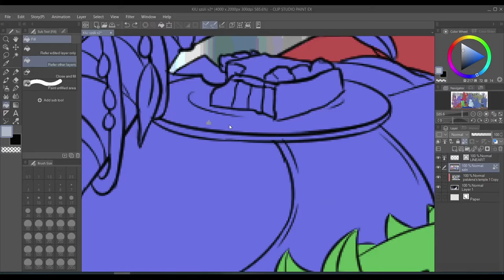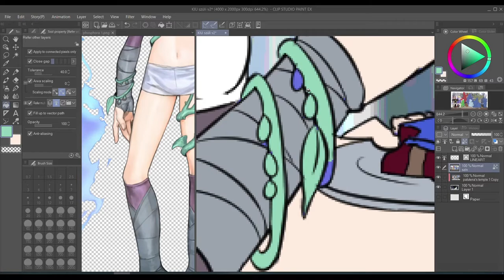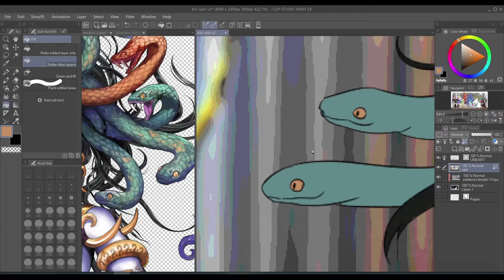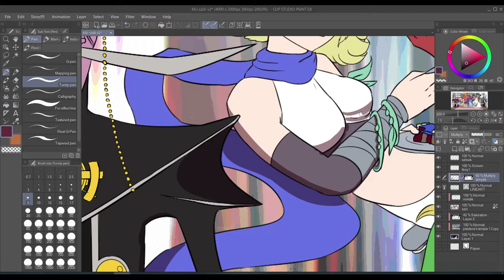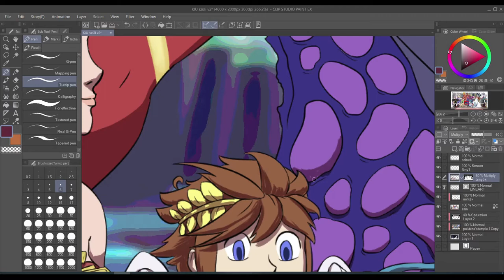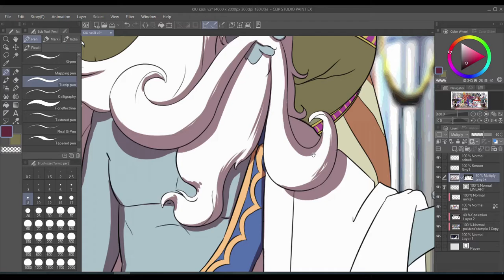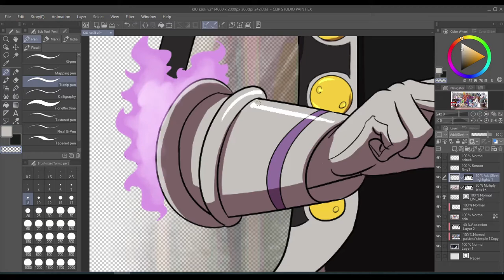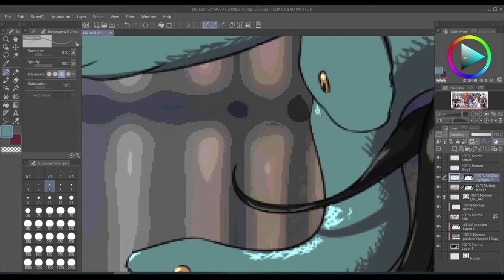Kid Icarus Uprising 10th Anniversary [Speedpaint - CLIP STUDIO PAINT]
Speedpaint video of roughly 10 hours of work.

Happy 10th birtday, Kid Icarus Uprising! :D An absolute masterpiece, sadly seemingly forgotten by its creators. :(

Kid Icarus Uprising OST by Motoi Sakuraba, Yuzo Koshiro, Masafumi Takada, Noriyuki Iwadare, Takahiro Nishi, and Yasunori Mitsuda

- Opening
- The Return of Palutena
- Boss Fight 1
- The Seafloor Palace
- The Space Pirate Ship (Route A)
- Boss Fight 2 (vs Medusa)
- Hades' Infernal Theme
- Lightning Battle
- Peace
- Triumph over Hades